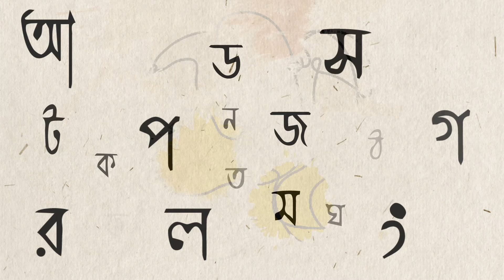Itihaser Khoje I Ep 4 I Amader Bangla Chilo Mahabharater Jugeo I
মগধের রাজা জরাসন্ধ মানে কংসের শ্বশুর আর তাঁর বন্ধু নরকাসুরের মৃত্যুর পরে এক ভয়ানক ঘটনা ঘটল। তাঁদের আরেকজন ঘনিষ্ঠ বন্ধু অসম্ভব রেগে গিয়ে দ্বারকা আক্রমণ করে বসলেন। এমন অতর্কিত আক্রমণের জন্যে দ্বারকা তৈরি ছিল না একদমই। যদু বংশের সমস্ত বীর যোদ্ধা যখন ধুলোয় গড়াচ্ছেন, তখন বদরিকাশ্রম থেকে ছুটতে ছুটতে এলেন কৃষ্ণ। তারপর সে এক ঘোর যুদ্ধ হল, আর সে যুদ্ধের শেষে সেই আক্রমণকারী রাজা মারাও গেলেন। তবে তার আগে যুদ্ধক্ষেত্রে তাঁর বীরত্ব দেখে কৃষ্ণ মুগ্ধ হয়ে সেই রাজার যথেষ্ট প্রশংসাও করেছিলেন। সেই রাজার নাম পৌণ্ড্রক বাসুদেব। আর তাঁর রাজ্য কোথায় ছিল, জানেন? বাংলায়। হ্যাঁ, এক বিস্তীর্ণ বাংলার শাসক ছিলেন তিনি। আর তাঁর রাজ্য কুরুক্ষেত্রের যুদ্ধেও অংশ নিয়েছিল।

Show :- ( Podcast ) Itihaser Khoje

Content Consultant :- Indrani Chakrabarti
Director and Podcaster :- Shanoli Majumder
Content Research :- Mahua Banerjee

Show Poster, Branding & Packaging :- Chinmoy Mondal